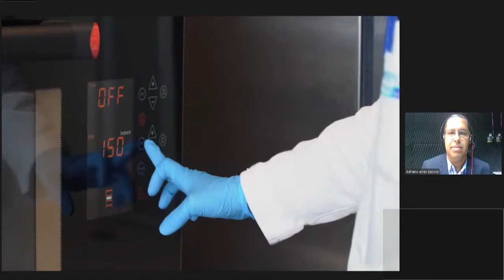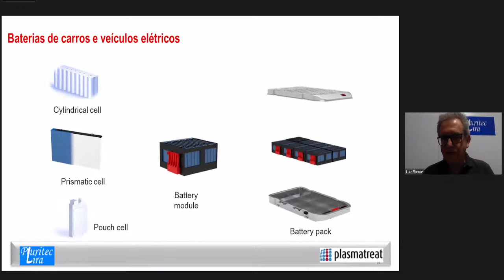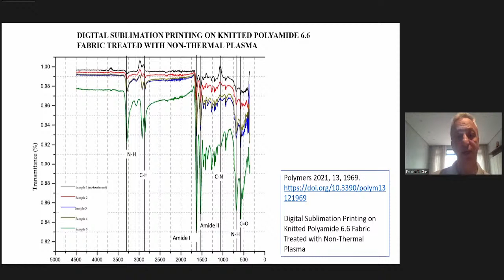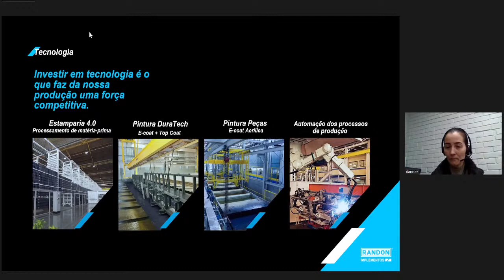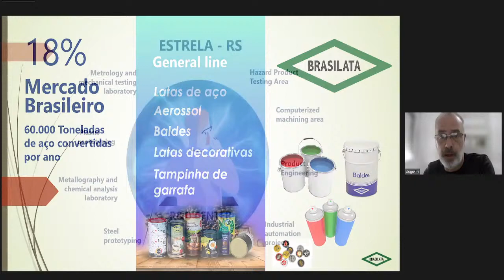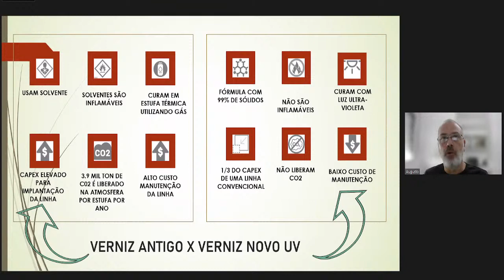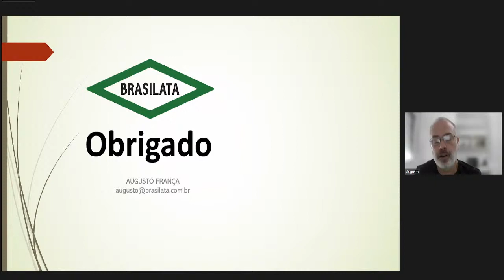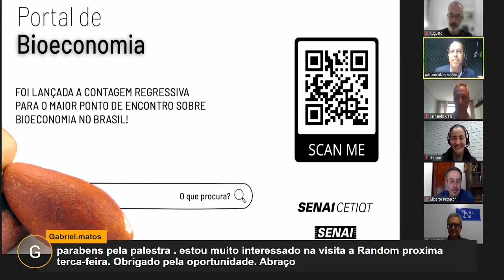Plasma: Caminhos para a Inovação na Indústria